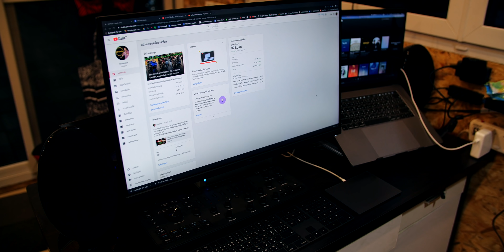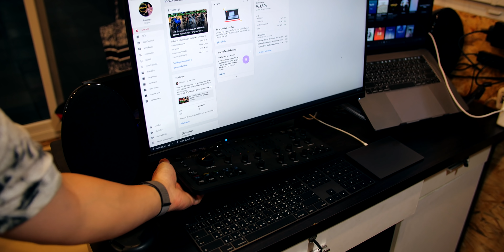รีวิวกล้องทำยูทูป ถ่าย4K ในช่อง DBigbike ทำไมมุมกล้องและสีไม่เหมือนใคร!!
หลายท่านเม้นใต้คลิปถามว่าผมใช้กล้องอะไรในการถ่ายทำ(ช่วงหลังๆตั้งแต่เปลี่ยนมาใช้เซ็ตนี้ถูกถามทุกคลิป 555)
- กล้องตัวยืนเลยคือ Canon 1dx Mark ii 80%ของFootageผมใช้ตัวนี้ insert ยัน Vlog(มีคนเคยบอกว่า "ไม่มีใครบ้าเอา 1dx มาเดินถือถ่ายตัวเองหรอก มันคือกล้องภาพนิ่ง ที่ใหญ่และหนักมาก เหมาะแค่ถ่ายในสตู") น่าจะเป็นโจทย์นี้ผมเลยได้มุมกล้องและสีที่ไม่เหมือนใคร เพราะไม่มีใครบ้าใช้ 555 เด๊วรอดูคลิปที่ผมเข้าไปถ่ายงาน MotoGP คลิปนั้น 95% ถ่ายด้วยตัวนี้
- กล้องสำรอง คือ Canon EOS R เป็นกล้องที่ถ่ายวิดิโอออกมาได้ Skin Tone ที่ใกล้เคียง1dx แต่ชัดกว่า 1dx มาก (แต่อารมณ์มันจะดูดิจิตอลไปหน่อย) จนผมต้องปรับลดความชัดลงมา เพื่อไม่ให้ดูแล้วโดดกับ 1dx (ซึ่ง1dx ภาพมันดู cinematic กว่ามาก)
- เลนส์ตัวยืน EF16-35 f2.8 iii แต่บางทีก็ใช้ EF24-70 f2.8 ii ช่วงซูม ก็EF70-200 f2.8 ii กับ EF85 f1.4 (แต่ตอนนี้คันมาก อยากได้ EF24 f1.4 เพิ่ม 555)
- มุมขี่มอไซค์ ผมใช้ Gopro 7 Black ด้วยสีที่หลังจาก Grading ใกล้เคียง Canon ทำให้สลับฉากแล้วดูไม่โดดมาก ชอบมุมwideที่ใช้ตอนขี่มอไซค์ผู้ชมจะได้เห็นเหมือนที่ตาผมเห็น
- ฉากบินหรือมุมสูง ผมใช้ Drone ของ DJI Mavic Pro 2 (มีใบอนุญาตนะครับ555)

ตอนนี้ผมลงคลิปทั้งทาง ยูทูป: DBigbike ) และทางเพจ ดีเจริญยนต์ แต่เป็นไปได้ผมอยากให้เข้าไปชมในยูทูปมากกว่าเพราะยูทูปอนุญาตให้ใช้ Bitrate ที่สูงกว่าของ Facebookมาก ทั้งภาพและเสียง ถ้าจอที่ชมและหูฟังดีๆหน่อยจะเห็นถึงความต่างมากๆ แต่ถ้าชมในมือถือถ้าเป็นจอ2K แล้วชมในแอฟของยูทูปเลยภาพและสีจะดีกว่ามากครับ อย่าชมYoutubeผ่านแอฟFacebookภาพจะกากมากๆ(เวลากดลิงค์ของยูทูปในแอฟเฟสบุ๊คมันจะเป็นการดูผ่านแอฟของเฟสบุ๊ค ถ้าเป็นแอนดอยให้กดที่ ... ที่มุมขวาบนแล้วคลิกว่า "เปิดชมใน Youtube" แล้วชมผ่านแอฟของยูทูปโดยตรงภาพและเสียงจะฟินกว่าครับ)

**โพสนี้ไม่ได้มีสปอนเซฮร์ให้เขียนนะครับ และกล้องทุกตัวผมซื้อใช้เอง ไม่มีซัพพอร์ตจากแบนด์ ถ้าใครติดตามช่องผม ที่ผ่านมาผมเปลี่ยนเซ็ทกล้องเปลี่ยนยี่ห้อที่ใช้อยู่ตลอดเพื่อความไม่จำเจ แต่ช่วงนี้ผมใช้เซ็ทนี้ แล้วหลายท่านถามเข้ามาครับ